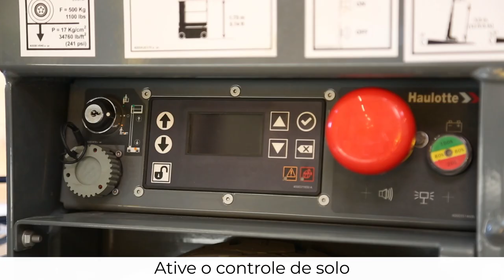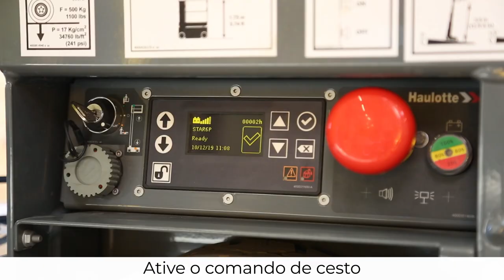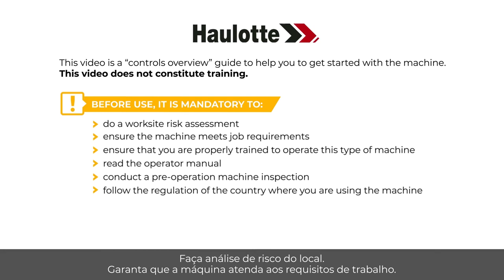Controls overview - Haulotte Star 6 & 8S Vertical masts - BR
Antes de usar uma MEWP, aprenda a manuseá-la com esta visão geral dos controles, nos nossos modelos Star 6 (Star 13) e Star 8S (Star 20).